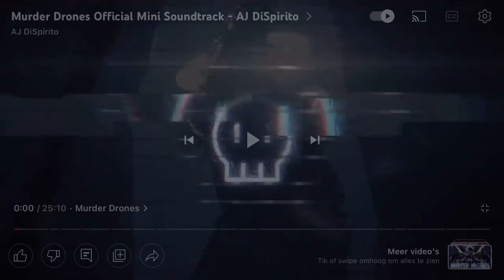Murder drone the knife dance